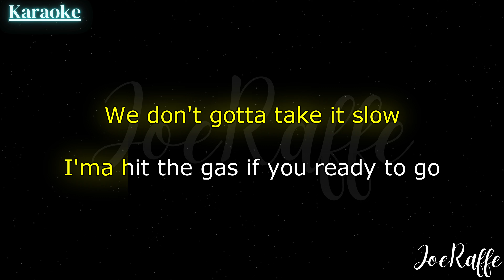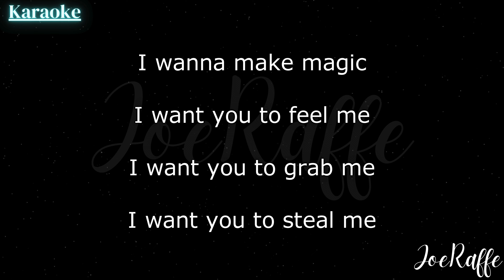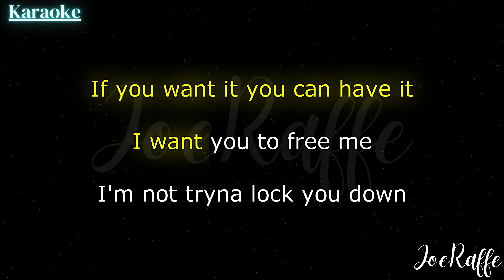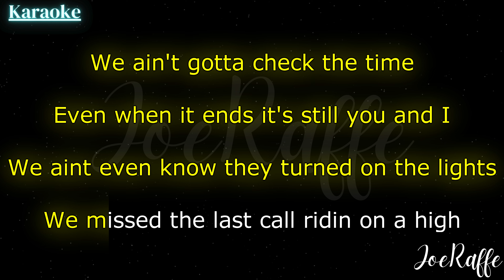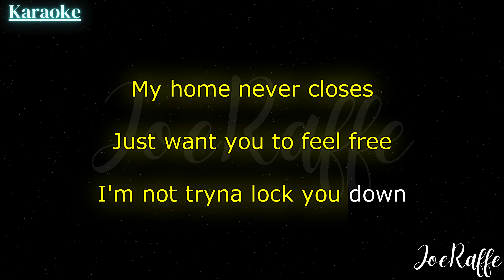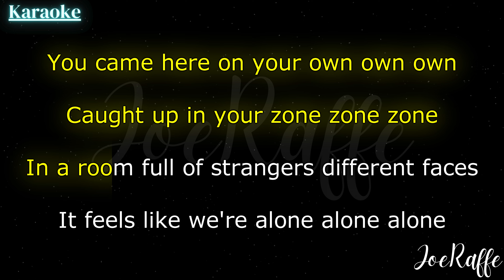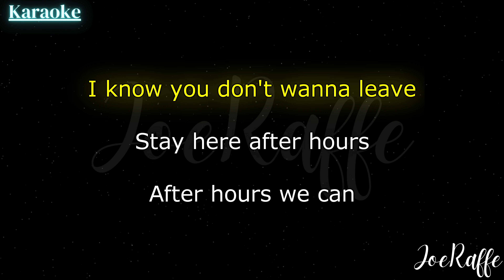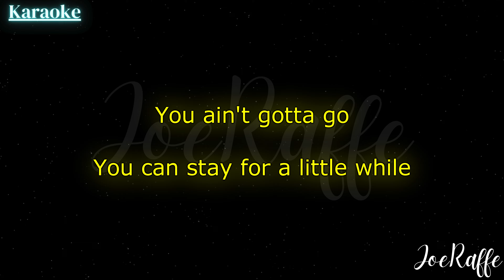Kehlani - After Hours (Karaoke)